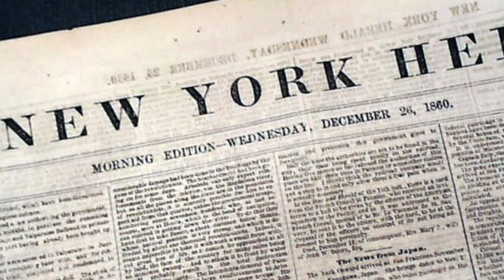Mary Todd Lincoln | The First Lady With a Shopping Addiction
Mary Todd Lincoln’s spending habits received much criticism during her time as First Lady. Under pressure to live up to the expectations of her position, Mary felt the need to spend exorbitant amounts of money to keep up appearances. Mary’s compulsive shopping created many problems for herself, as well as those around her, and led her to accumulate large amounts of debt.